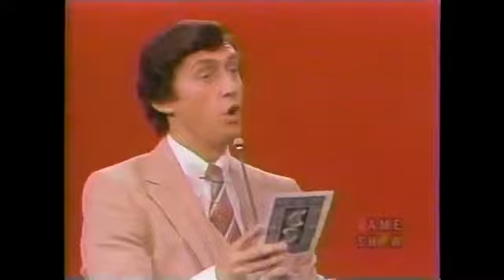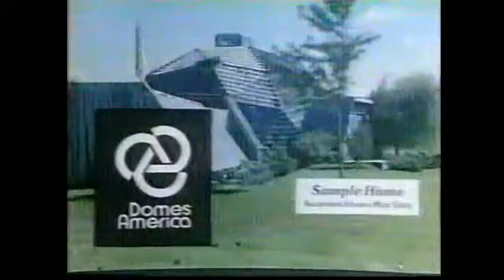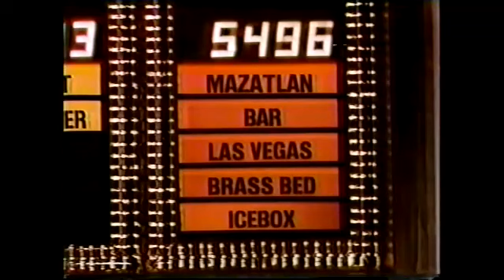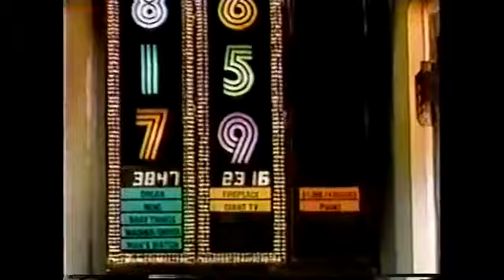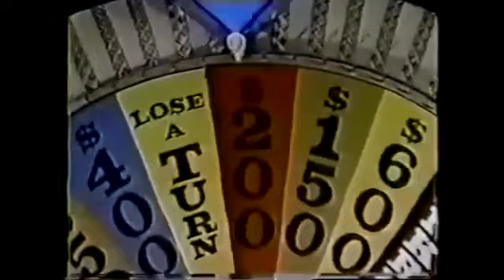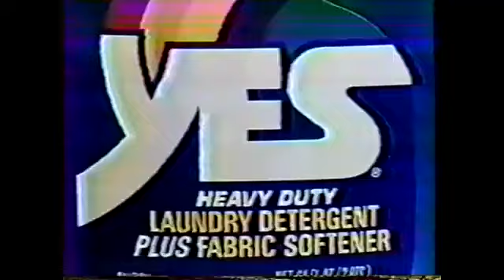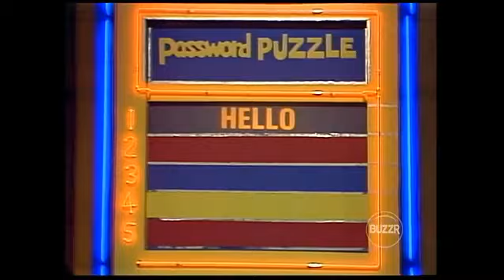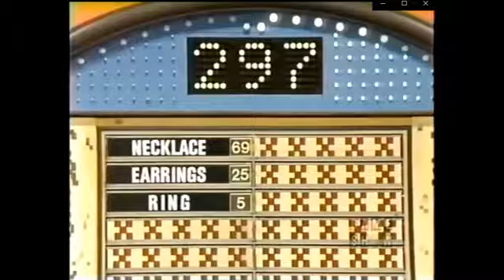Sunday Fun Day Season 1 #1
Welcome to the premiere of Sunday Fun Day this is our very first show and on today Episode of we go back The Summer of 1979 with the NBC Morning Game Show Lineup enjoy!